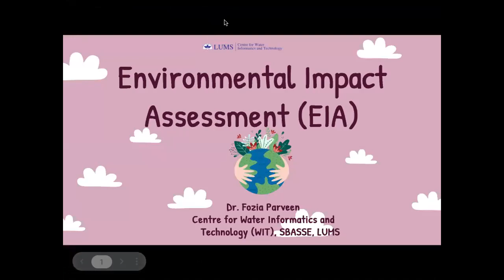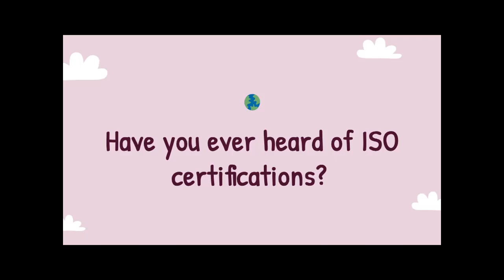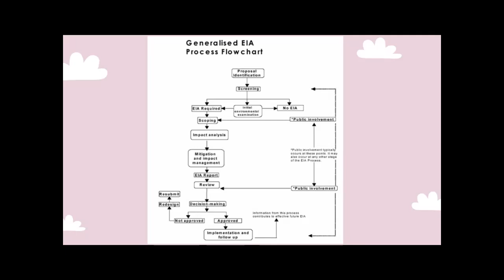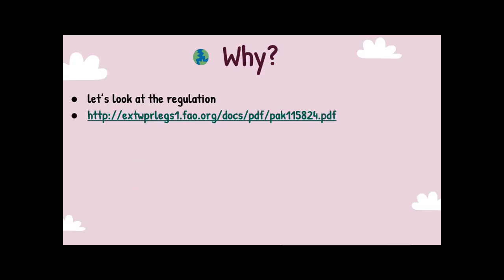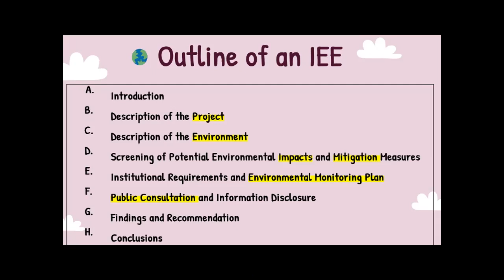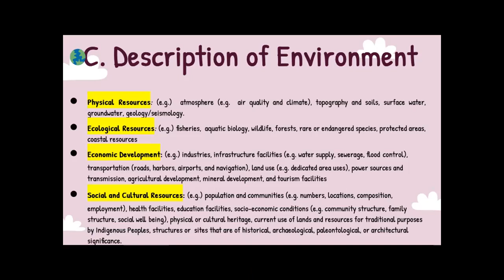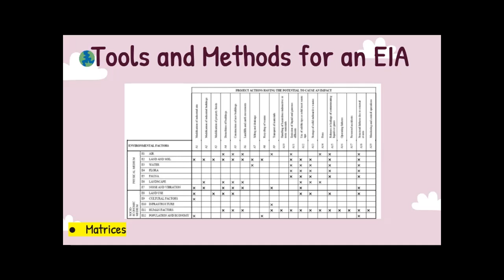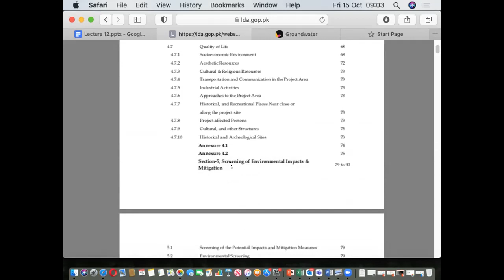Lec12: Environmental Impact Assessment (EIA)-Introduction to Environmental Sciences-Dr.Fozia Parveen